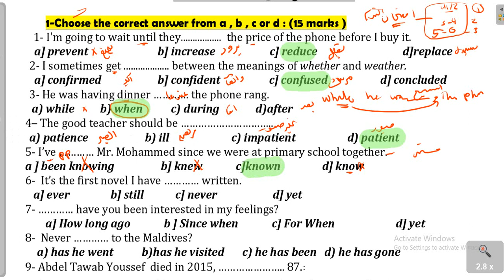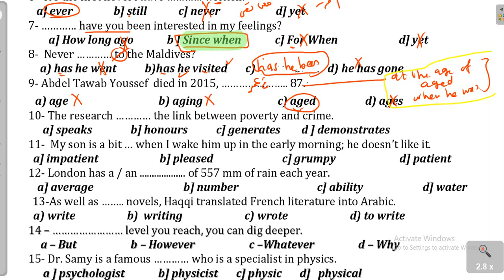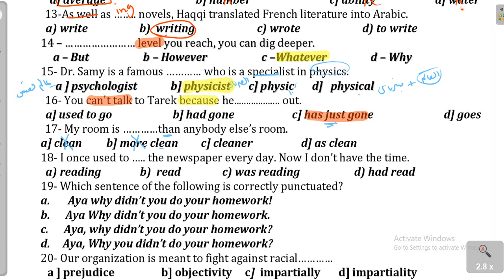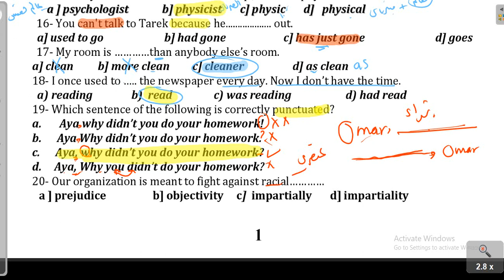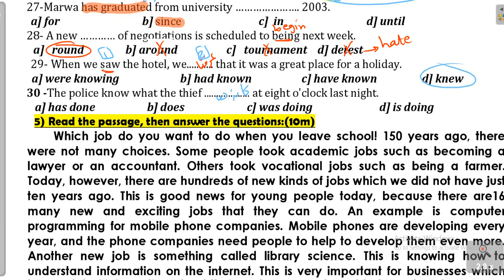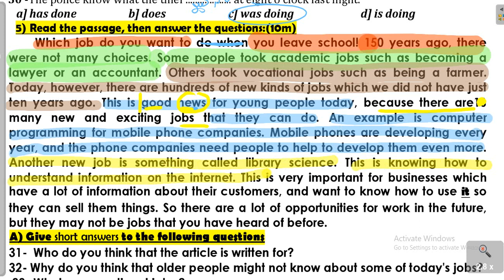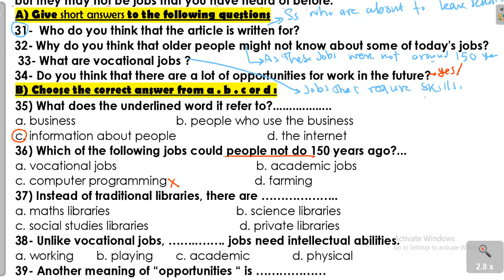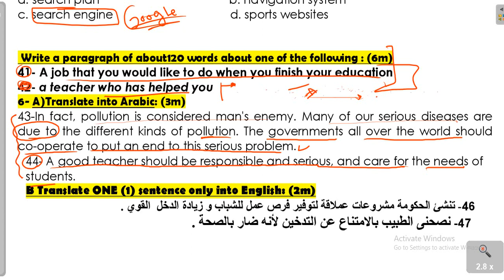قطار المراجعة 2023 | امتحان علي الوحدة الاولي والثانية